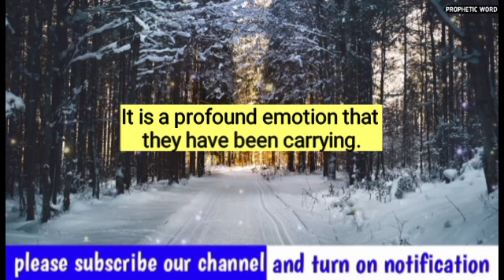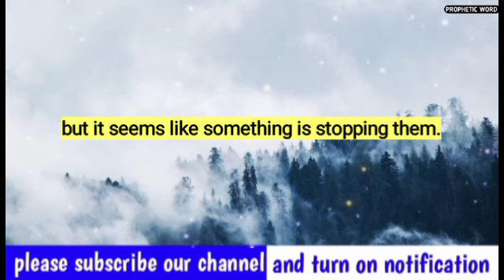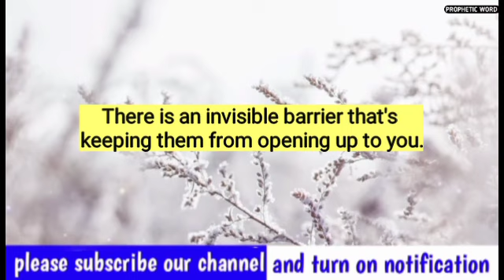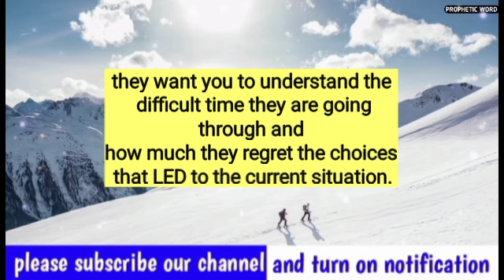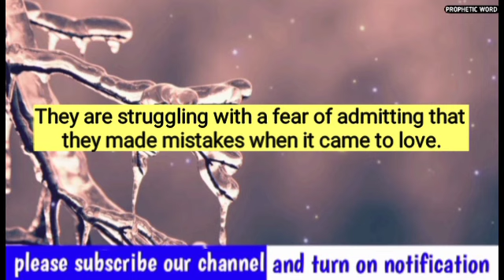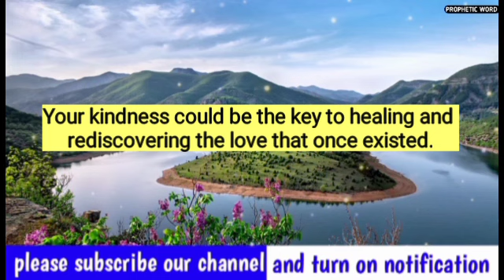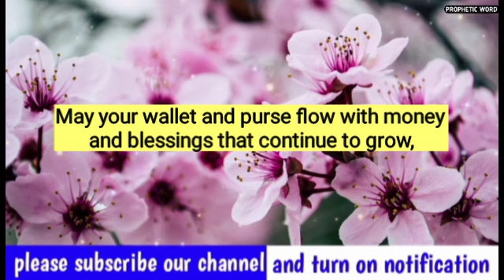💌 The person you love deeply is spending their time with... | prophetic word today | god says